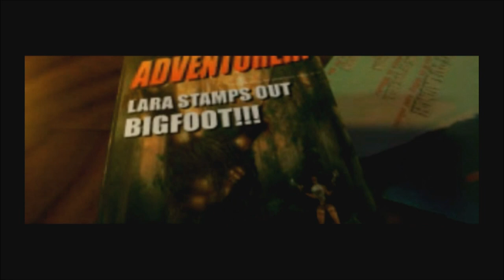Tomb Raider I - Universal - HD Gameplay Trailer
Tomb Raider I by SQUARE ENIX INC

Here at last! The original genre defining adventure Tomb Raider now available for your iPad & iPhone.

Adventurer Lara Croft has been hired to recover the pieces of an ancient artefact known as the Scion. With her fearless acrobatic style she runs, jumps, swims and climbs her way towards the truth of its origin and powers - leaving only a trail of empty tombs and gun-cartridges in her wake. On this trail are breath-taking 3D worlds where exploration, puzzle and platform elements blend in a seamless real-time environment. A perfect chance for newcomers and diehards alike to jump back into the series' seminal single-player action.

•Epic Exploration - The lost city of Atlantis and ancient Egyptian pyramids are ripe for discovery: explore every hidden dark crevice and impossible heights; enter into strange, undiscovered lands and solve their deepest, darkest mysteries; open doors to new realms, uncover great rewards and unearth secrets to Lara's past.

•Acrobatic Gunplay - Deftly leap around charging enemies while you unleash a hail of bullets from your trademark dual pistols.

•Combat Lethal Predators -- The wilderness awaits with a wide range of enemies from bears to wolves, intriguing Atlantean centaurs and the terrifying T-Rex.